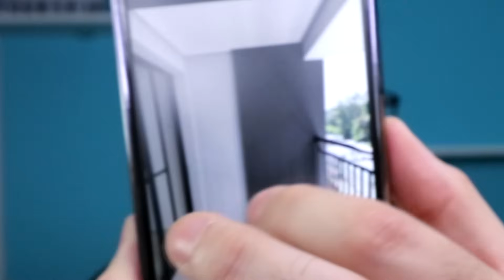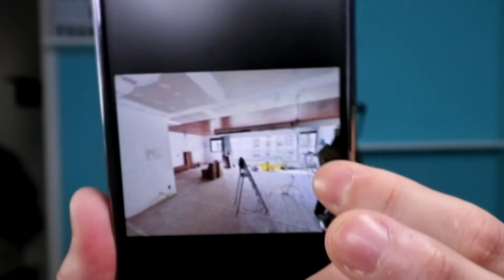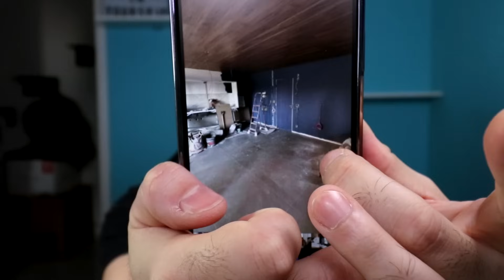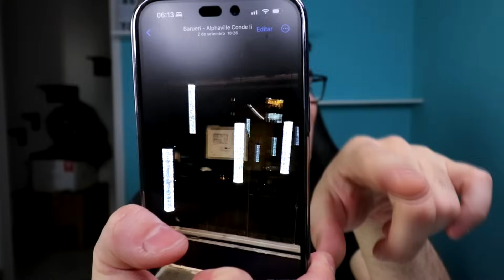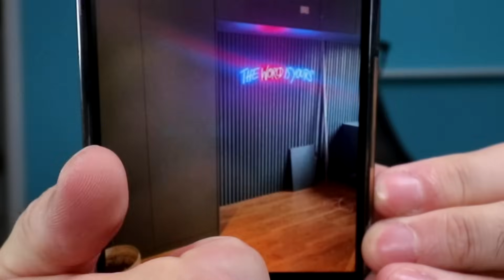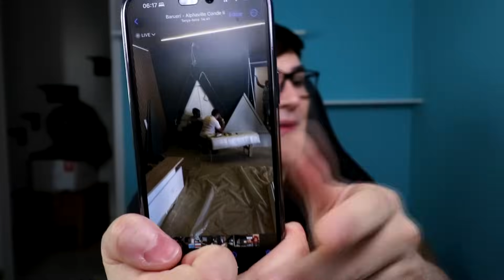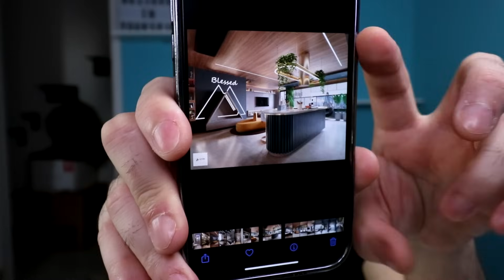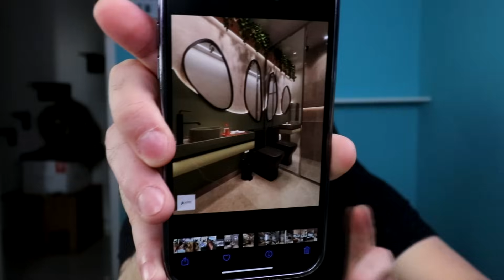O QUE ACONTECEU COM A OBRA DO MEU APARTAMENTO NOVO? Sai ou não sai?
🎁 Quer enviar mimo?
Escritório: Avenida Comandante Sampaio 844 ap 54
 Km 18 - Osasco - Sp  Cep 06192010
Me Segue?
TikTik: RaphaBartowski0

☻ Abcozz pra todos e xau!